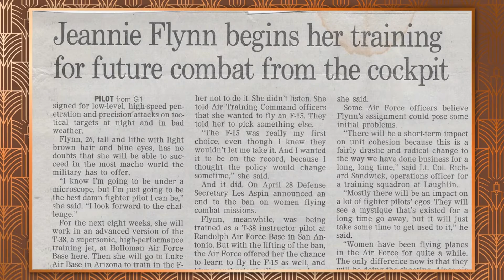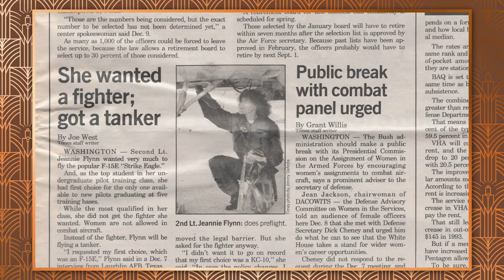2023 Distinguished Alumnus: Jeannie Leavitt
BS ’90, Life Member – Major General Jeannie M. Leavitt (USAF retired) entered the Air Force in 1992 after earning her bachelor’s degree in aerospace engineering from UT and her master’s degree in aeronautics and astronautics from Stanford. She earned her commission as a distinguished graduate of the Air Force ROTC program. General Leavitt became the Air Force’s first female fighter pilot in 1993. She was the first female fighter pilot to attend and later instruct at the USAF Weapons School. As a colonel, she became the first woman to command a USAF combat fighter wing. Her last position was as the Department of the Air Force Chief of Safety at the Pentagon and Commander of the Air Force Safety Center at Kirtland Air Force Base, New Mexico.